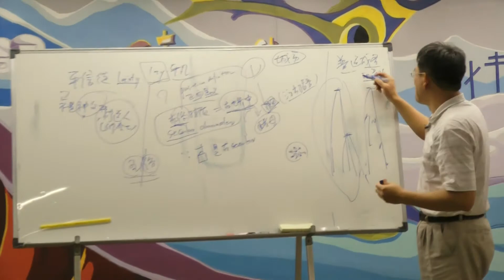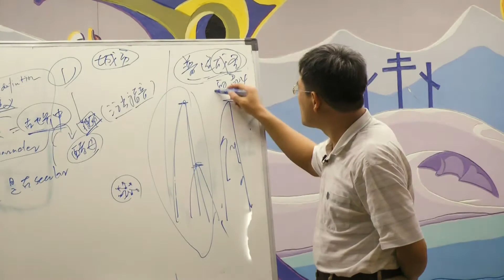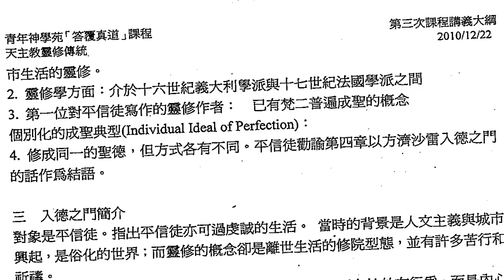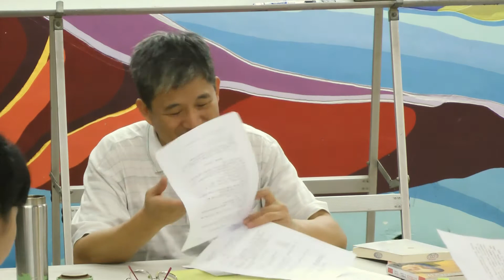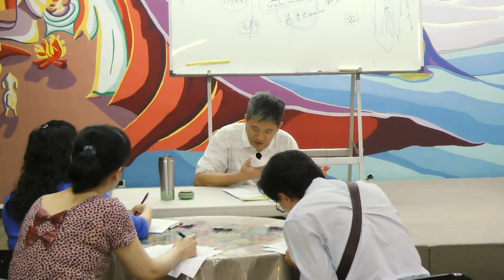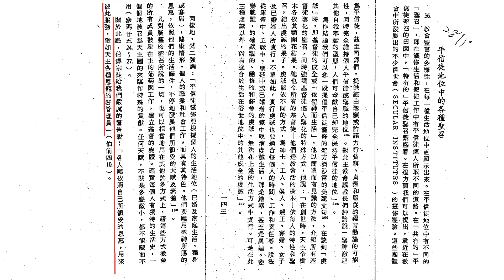天主教靈修傳統（七）中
時間：2015年11月18日
地點：台北教友中心
本課程是由聖博敏神學院蔣祖華老師2015年10月至11月，以八週的時間，在台北教友中心講述「天主教的靈修傳統」，會陸續整理剪輯，以供同道們學習。
聖方濟沙雷特別指出：所有基督徒是教會活的樹木，依每人不同的特性，結出不同虔誠的果實。